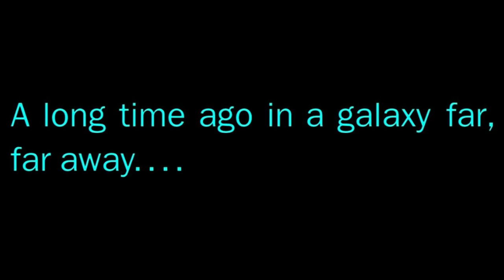Arvio - Star Wars: The Rise of Skywalker (2019)